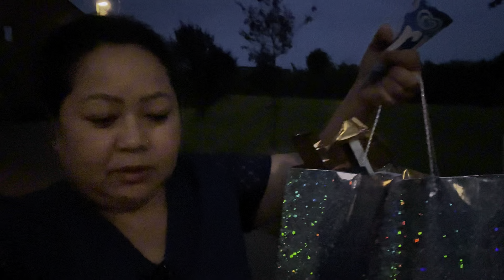Samundra ma macha bhaiyo 🤣😂